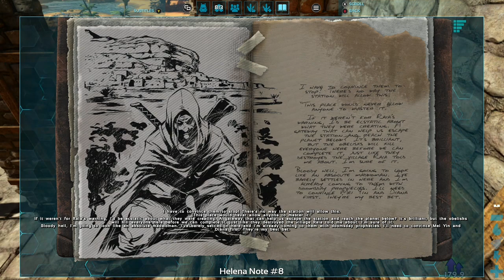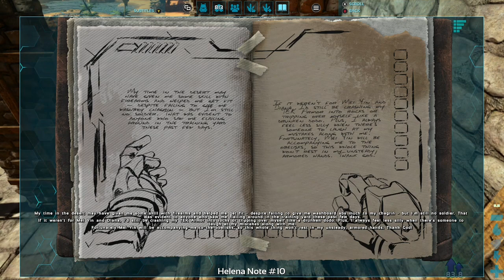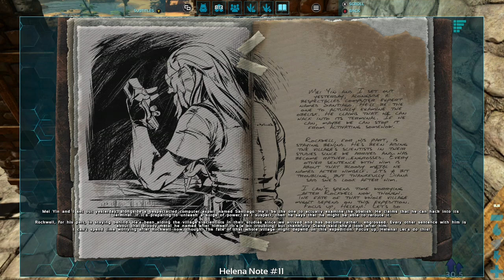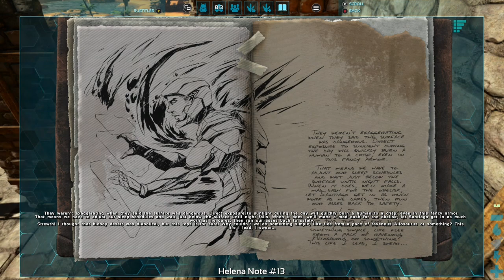ark ep3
u might need to turn up your volume